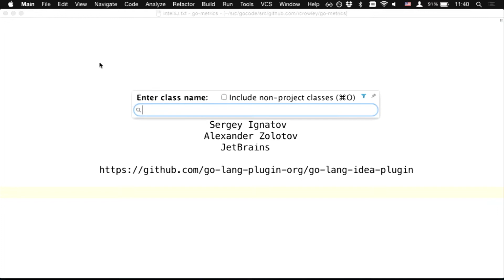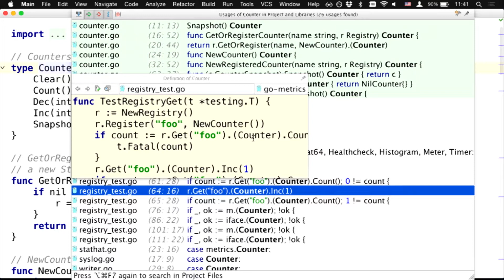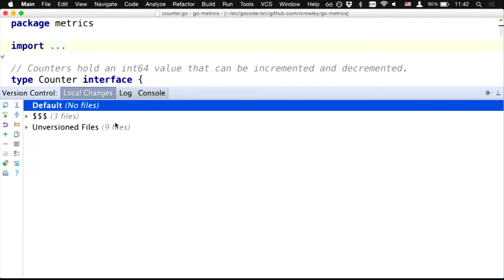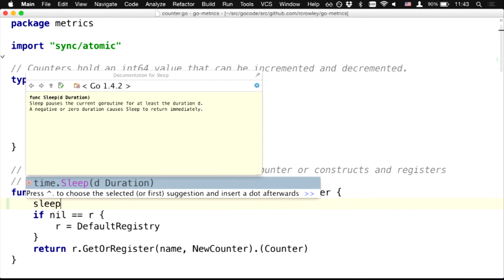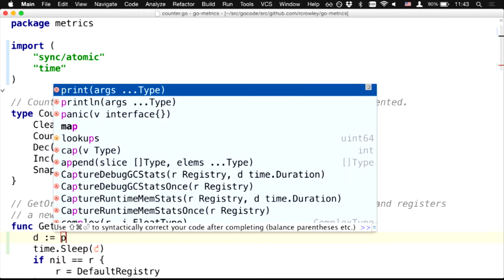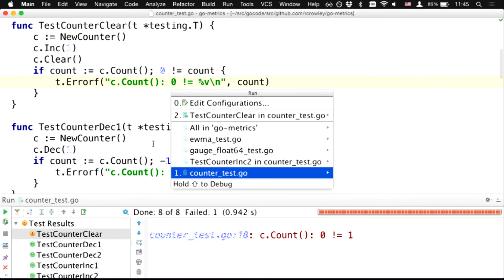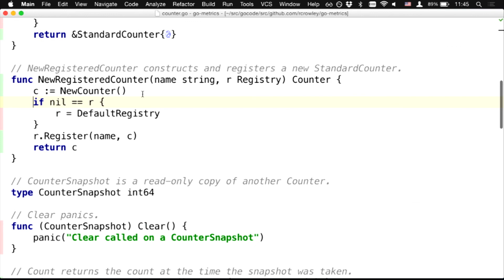GopherCon 2015: Go plugin for IntelligJ - Alexander Zolotov & Sergey Ignatov